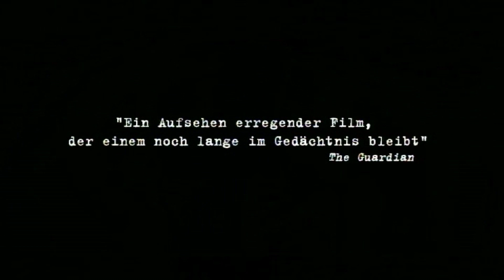WIR SIND WAS WIR SIND | Trailer [HD]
| "Wir sind was wir sind" (Trailer deutsch german) | Kinostart: 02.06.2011
DANKE! :)

Offizieller deutscher Kino-Trailer zu dem Film "Wir sind was wir sind".

Originaltitel: Somos lo que hay / We are what we are
Horrordrama, MEX 2010
Filmverleih: Alamode/FilmAgentinnen
Filmlänge: 90 Minuten
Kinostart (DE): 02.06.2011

Schauspieler/Darsteller: Francisco Barreiro, Paulina Gaitán, Alan Chávez, Carmen Beato, Jorge Zárate, Esteban Soberánes u.a.

Regisseur: Jorge Michel Grau

Nach dem plötzlichen Tod des Vaters müssen sich die Mutter und ihre drei Teenager-Kinder um den Familienunterhalt kümmern. Dass sie Kannibalen sind und ohne menschliches Fleisch nicht leben können, macht die Sache nicht einfacher. Keiner fühlt sich bereit, den Platz des Vaters einzunehmen.

Doch einer muss die Verantwortung tragen. Das Los fällt schließlich auf den ältesten Bruder. Er muss sich um den Nahrungsnachschub kümmern. Bei den Außenseitern der Gesellschaft probiert er sein Glück: Straßenkinder, Prostituierte, Homosexuelle. Doch er hat keinen Erfolg, und als die Lage immer prekärer wird droht der Familie der sichere Hungertod.

Die aufkommenden Aggressionen und Rivalitäten enthüllen nicht nur eine aus der Balance geratene Familienstruktur, sondern auch die Verzweiflung gesellschaftlicher Außenseiter. Schonungslos legt der Film "Wir sind was wir sind" offen, dass nicht mal ihre extremsten Überlebenstaktiken ausreichen um in dieser Welt zu bestehen.

Das Aufsehen erregende Spielfilmdebüt "Wir sind was wir sind" des mexikanischen Regisseurs Jorge Michel Grau wurde 2010 zur "Quinzaine des Réalisateurs" in Cannes eingeladen, und gewann bereits mehrere Preise.

"Wir sind was wir sind" ist konsequentes Arthouse-Kino. Dieses furiose Debüt steht in der Tradition kompromissloser, junger mexikanischer Filme wie "Amores Perros" und "Sin Nombre", nutzt aber auch Elemente des Horror-Genres. Doch indem Jorge Michel Grau oberflächliche Effekte nur reduziert einsetzt, ist er dem subtilen Horror eines Michael Haneke näher als dem expliziten Genrekino.

In Stil und Inhalt erinnert "Wir sind was wir sind" an "So finster die Nacht": Am originellen Beispiel einer Kannibalenfamilie zeigt der junge Regisseur den täglichen Kampf ums Überleben in einem Umfeld, dem jegliche soziale Empathie abhanden gekommen ist.

• Cannes 2010: La Quinzaine des Réalisateurs
• Fantasy Filmfest 2010
• Official Selection Festival Internacional de Guanajuato Expresión en Corto, 2010. Winner Best First Feature Film
• Official Selection Fantasia Festival International de Filmes 2010. Montreal Canadá; Winner of The Séquences prize for Best International Feature Film
• Official Selection New York Film Festival
• Special Jury Prize "Silver Hugo", 46th Chicago International Film Festival 2010